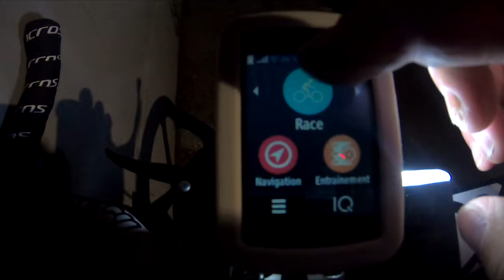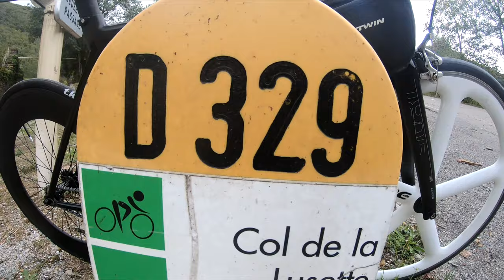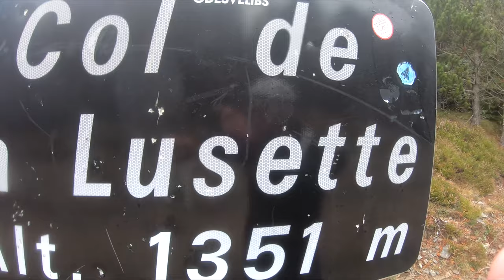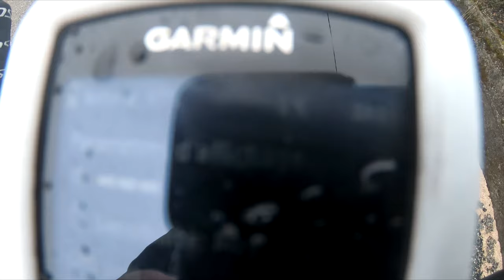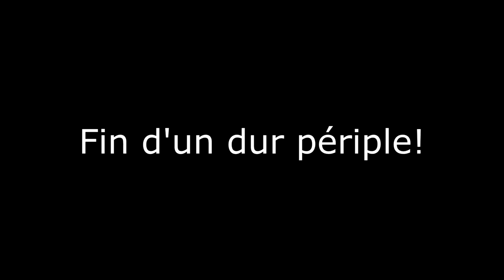AIGOUAL: LE REDOUTABLE COL DE LA LUSETTE EN PIGNON FIXE!! 200KM!